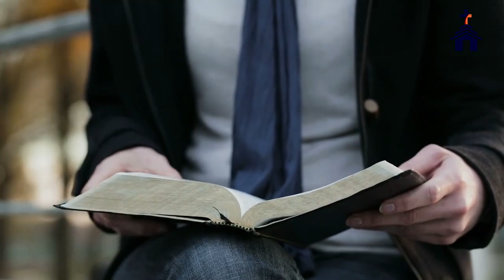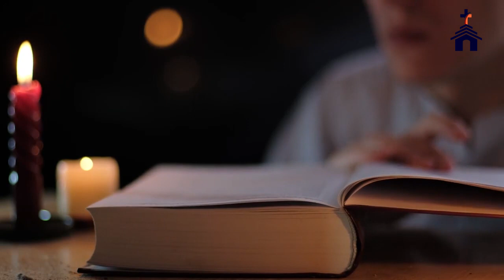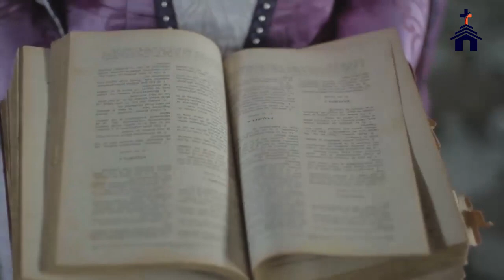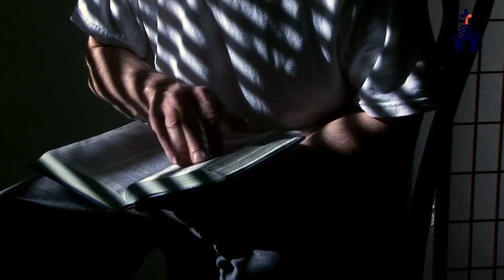La prière du matin la plus forte du Seigneur#matin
Il n'y a jamais de mauvais moment pour parler à Dieu. Mais lorsque vous commencez votre matinée avec lui, vous lui confiez également le reste de votre journée, en mettant Dieu aux commandes pour la journée. Vous pouvez parler de vos plans, écouter sa sagesse et lui confier vos soucis. Avec les mains de Dieu sur votre dos, vous entrerez chaque jour avec sa grâce et sa miséricorde, prêt pour tout ce que la journée vous réserve. Ajoutez une de ces prières quotidiennes du matin à votre routine cette semaine et regardez Dieu travailler dans votre vie.

La façon dont vous commencez votre journée le matin joue un rôle essentiel dans la progression de votre journée et, finalement, dans sa fin. Si nous choisissons de sortir du lit et de laisser la vie nous aveugler sans passer du temps avec Dieu, souvent les soucis de la vie et le stress qui l'accompagne peuvent rapidement nous submerger. Si nous nous concentrons au début de la journée sur les défis de la vie et non sur Dieu, il est facile de perdre notre paix et de trébucher toute la journée sur nos talons.

D'un autre côté, si nous cherchons Dieu d'abord par la prière et passons du temps en sa présence, nous pouvons quitter ce lieu de communion matinale habilités et dynamisés pour affronter tout ce que la journée nous réserve. En prenant le temps de se concentrer sur le Seigneur, les choses que nous traiterons tout au long de la journée semblent perdre leur emprise sur nous parce que notre force vient de Dieu.

Chaque matin, lorsque nous nous réveillons, nous devrions saluer le Seigneur et nous glisser directement dans sa prière. Nous devrions chercher son cœur au sujet des questions que nous avons et de celles qui peuvent surgir tout au long de notre journée. Il nous aime plus que nous ne pouvons le savoir, et le temps que nous passons avec lui est précieux et plus vital que la plupart ne le pensent.

Une prière du matin est la manière appropriée et la plus efficace de commencer votre journée. Passer du temps avec Dieu juste après votre réveil vous aide à vous concentrer sur le plan de Dieu pour votre journée.

Souvent, après votre premier réveil, les soucis du monde peuvent être la première chose qui vous vient à l'esprit. Votre cœur et votre esprit peuvent sembler lourds. Vous pouvez même penser que la prière avec Dieu est la dernière chose pour laquelle vous avez du temps.

Lorsque vous détournez vos yeux du Seigneur, c'est à ce moment que le stress peut vous envahir et vous submerger. Les prières du matin rafraîchissent, rechargent et ravivent votre passion pour Dieu. Ils vous aident à vous donner le pouvoir d'affronter la journée avec l'aide du puissant Saint-Esprit.

Prenez la décision de commencer vos matinées avec les puissantes prières suivantes. Pensez aux mots que vous dites et avec lesquels vous êtes d'accord. Soyez reconnaissant et laissez votre bouche se remplir de sa louange toute la journée car il en est digne !

Vous trouverez ci-dessous de puissantes prières du matin pour vous bénir.